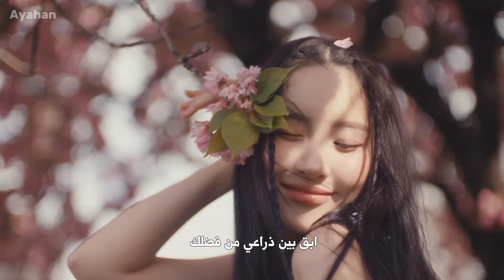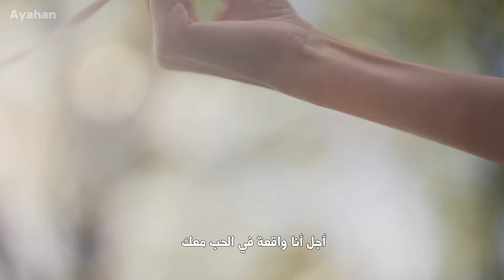[MV] SUNMI _ "Balloon In Love" Arabic sub | عودة سونمي المنتظرة مترجمة للعربية